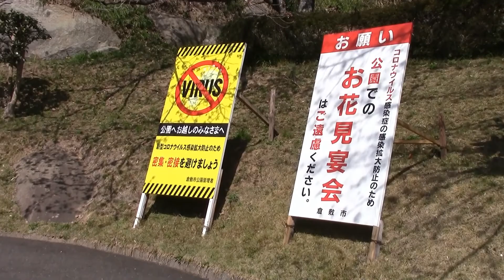円通寺公園で桜を楽しむ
倉敷市玉島乙島
　良寛像さんも嬉しそうでした。